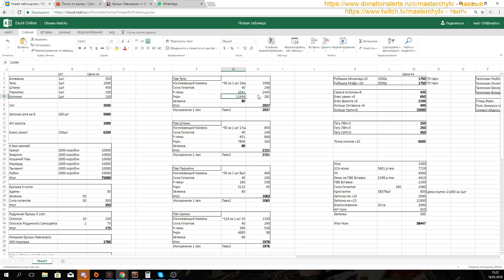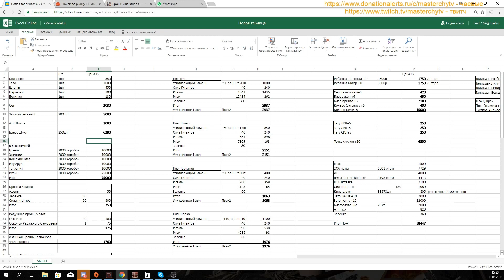[Lineage2] Сколько и что стоит. Если вы хотите такого же чара.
2. Все нужные вам ссылки - goo.gl/F6qwv2
5. Если хотите смотреть на твиче
6. Моя группа с анонсами стримов вконтакте
7. Ссылка на наш дискорд